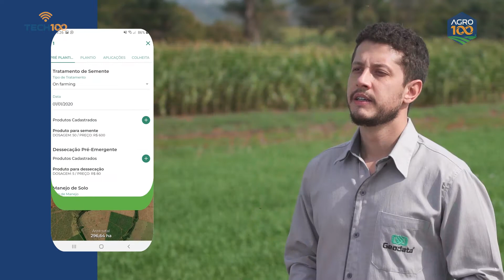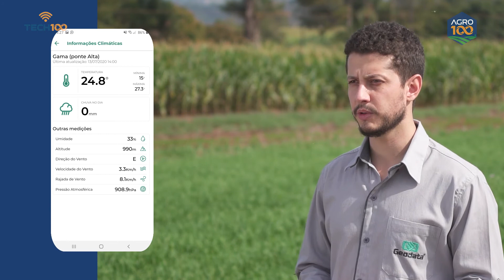Tech100 Virtual - Plataforma digital de monitoramento no campo - Agro100 e GeoData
Quer saber como ter na palma da sua mão o mapeamento de fertilidade da sua lavoura?
Convido vocês a conhecerem a plataforma de agricultura digital da Agro100, a Geodata.

A Geodata é uma empresa do AgroGalaxy, ela surgiu focada em gestão de fertilidade através de uma plataforma digital feita especificamente para isso. Com a missão clara, de realizar a transformação digital do agronegócio, passou a agregar diversas ferramentas dentro de um único lugar. Com isso, hoje a Geodata é uma plataforma completa, pronta para servir você produtor.
Com a Geodata, o produtor passa a ter um grande aliado no atendimento prestado pelos consultores técnicos da Agro100, tendo acesso em tempo real a informações valiosas que vão auxiliar na tomada de decisão da sua lavoura. Além disso, existem outras ferramentas que podem auxiliar no dia a dia. Confira abaixo algumas funcionalidades dessa tecnologia:

Monitoramento remoto - Como ele você consegue acompanhar o desenvolvimento da lavoura e principalmente antecipar falhas que possam vir a ocorrer.

Ranking de talhões - Com ele você consegue identificar quais são os talhões que estão apresentando maior viabilidade, e com isso saber priorizar os investimentos e assim decidir onde vale apena focar mais seus esforços e capital.

Notas georreferenciadas - Com essas notas todos os usuários conseguem adicionar informações junto com imagens que vão ficar marcadas dentro do mapa onde elas foram adicionadas e poderão ser compartilhadas entre todos os usuários com acesso a essa propriedade.

Ambiente para coleta de pragas e doenças - Com essa ferramenta você consegue fazer todo um levantamento de pragas e doenças a nível de talhão e ao final você vai ter um relatório com todas as informações que foram coletadas nesse levantamento e tudo isso de forma mapeada.

Agenda de campo - Que permite que o usuário adicione informações talhão a talhão, informando tudo que foi feito no manejo daquela cultura, desde o pré-plantio até a colheita. ajudando no gerenciamento dessas informações e criando um histórico safra após safra, para ser consultado posteriormente.

Dados climáticos - Para o produtor que já possui uma estação meteorológica, como a PlugField por exemplo, nós conseguimos trazer todos esses dados para dentro da plataforma, dando agilidade e praticidade para o produtor que terá tudo em um só aplicativo. E para os produtores que não possui um estação meteorológica temos também o dado regionalizado.

Além de tudo isso, temos os nossos serviços de análise de solo, folha e nematoide.
Para ter acesso a essa tecnologia e ter todas essas informações consulte seu agrônomo responsável. Tech100, foco em produtividade!